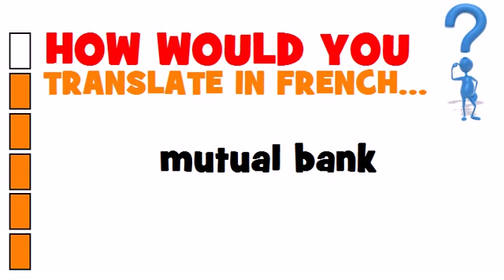BUSINESS FRENCH = mutual bank